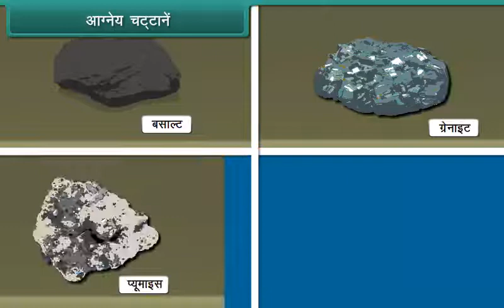आग्नेय चट्टानें | Igneous Rock